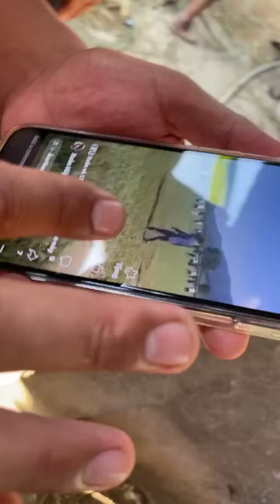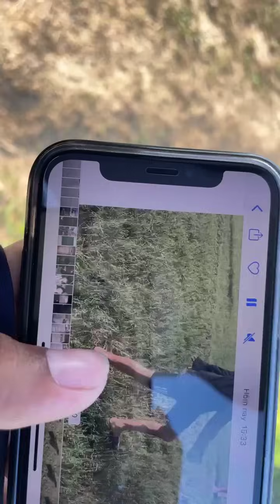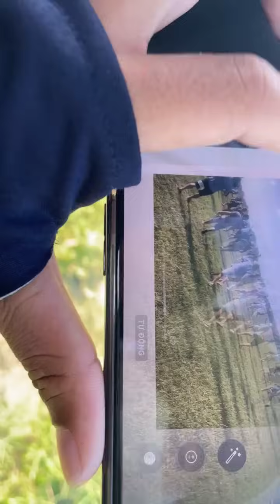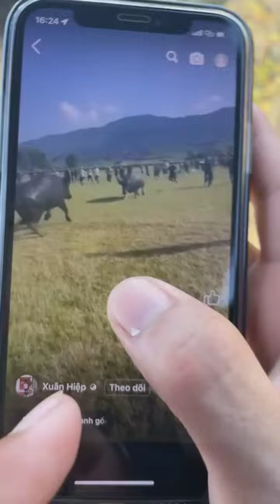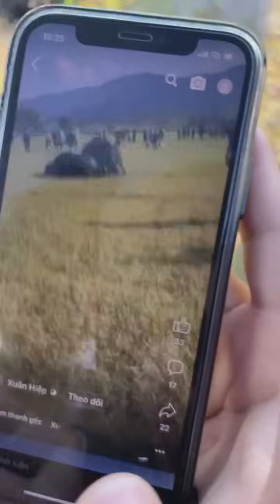Hy hữu: Trâu min Nghệ An bất ngờ tỉnh lại sau cú hổ lao chí mạng, tiếng nổ như bom với trâu Mặt Sắt